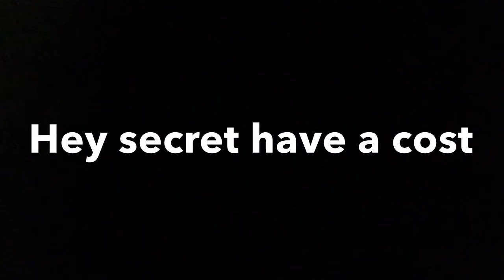The Ultimate Spiderman trailer one